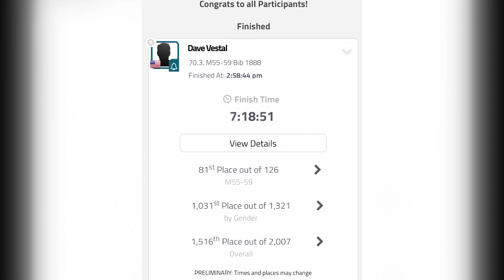Happy valley triathlon